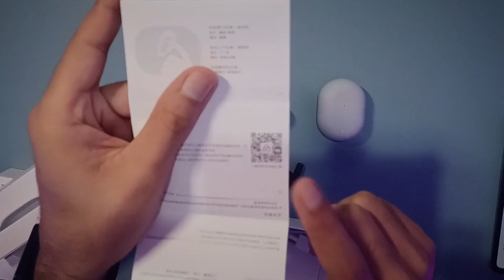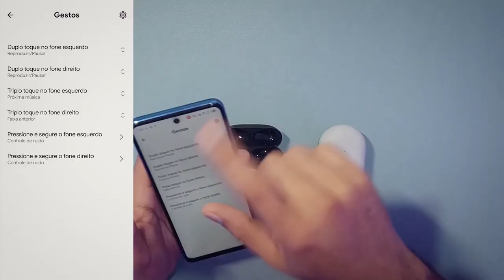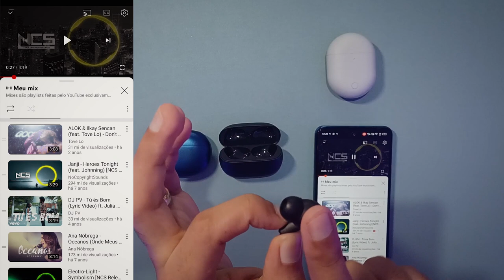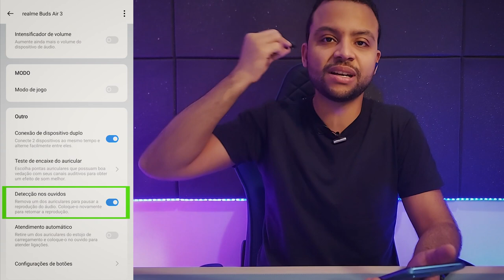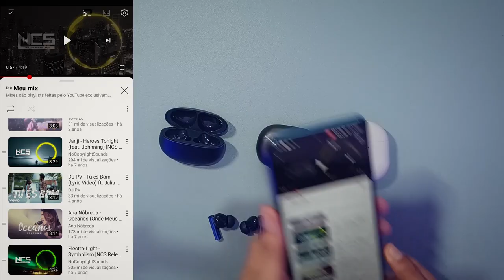MELHORES FONES até 300 Reais Para FINAL do ANO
✔️ Realme Buds Air 3 em até 6x sem juros⬇️

✔️ Airdots 3 PRO em até 6x sem juros  ⬇️

➡Amazon BR ➽

Fones por R$ 300 reais
Melhores Fones por 300 reais
Qual o melhor fone bluetooh por 300 reais
Fones para compra no final de ano
Melhores fones xiaomi por 300 reais
Melhores fones Realme por R$ 300,00